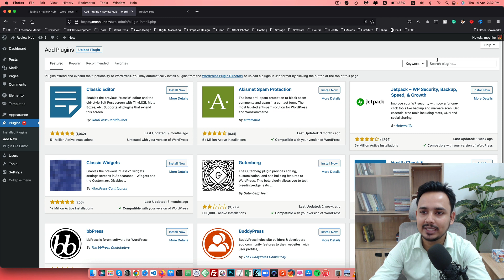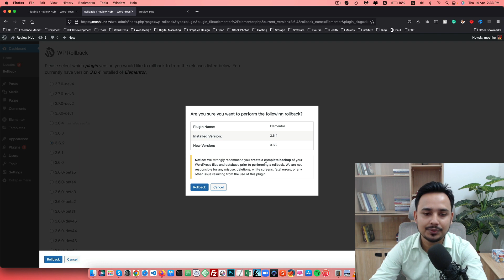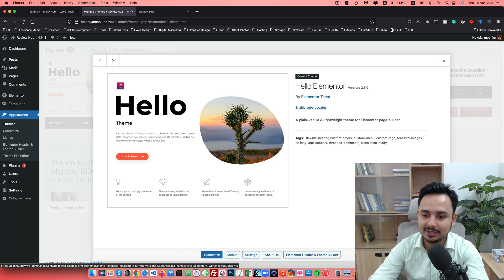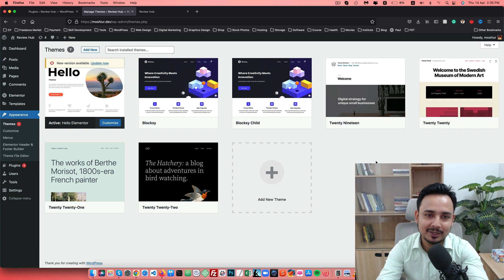How To Quickly Rollback WordPress Theme Or Plugin | Bangla Tutorial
Learn how to quickly rollback WordPress Theme Or Plugin.